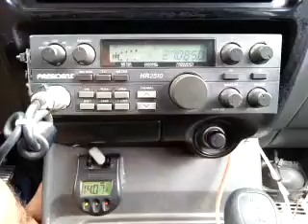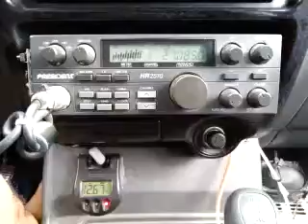09-25-2015 ModSqd 303TX UnderTkrTX 1357FL